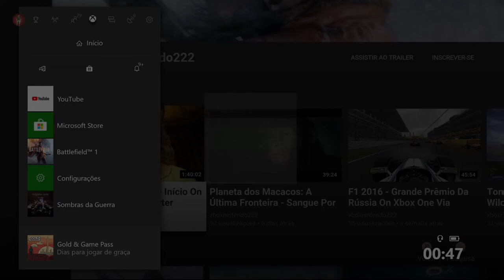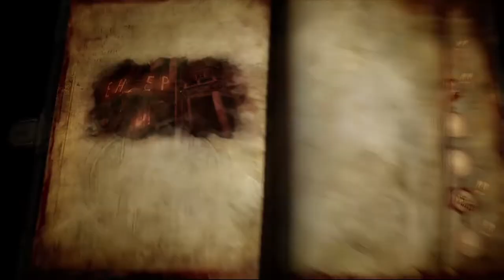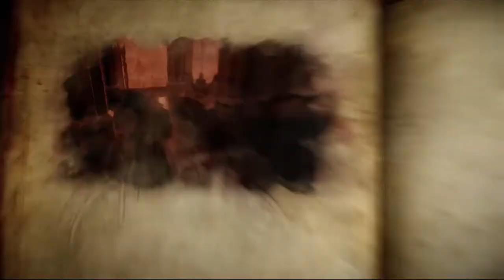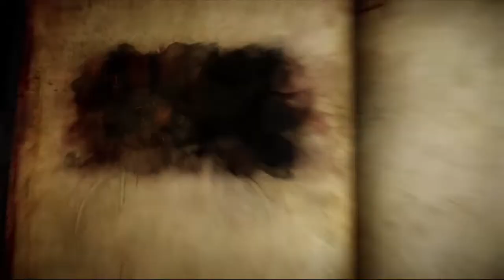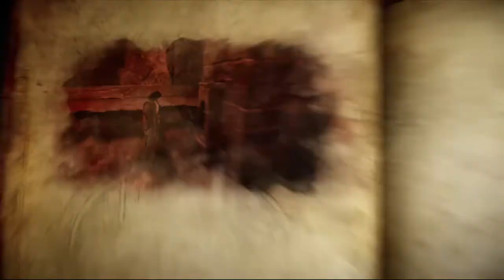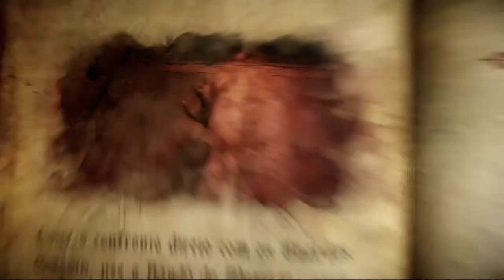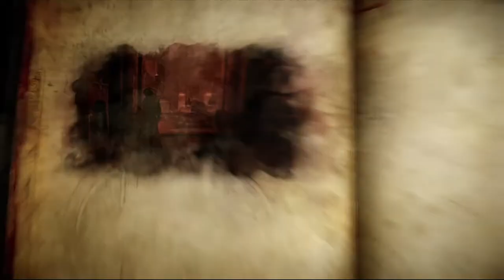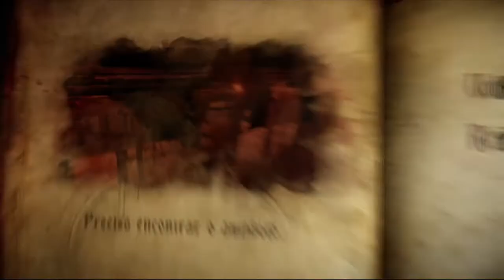Castlevania: Lords of Shadow 2 - Carmilla Retro Xbox 360 On Xbox One Via Streaming Windows 10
Drácula busca o antídoto para continuar interrogando  Raisa Volkova. No caminho ele é seduzido por Carmilla e encontra sua amada esposa Marie.